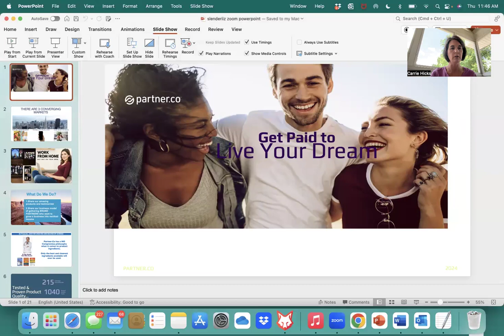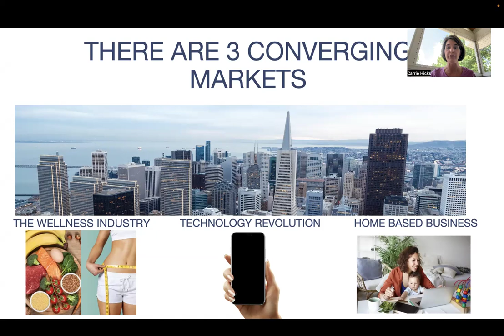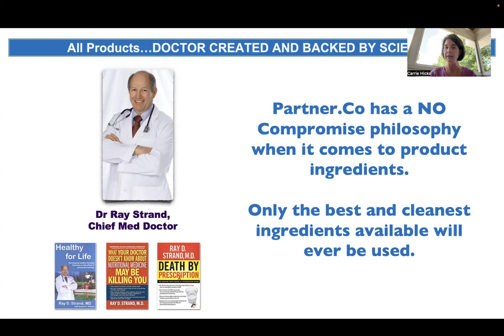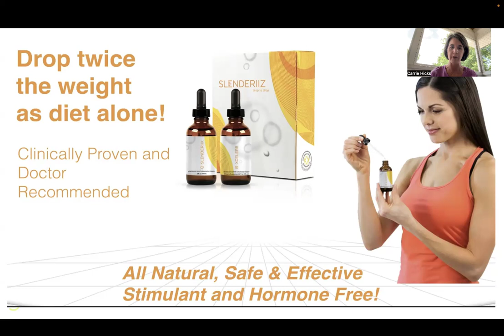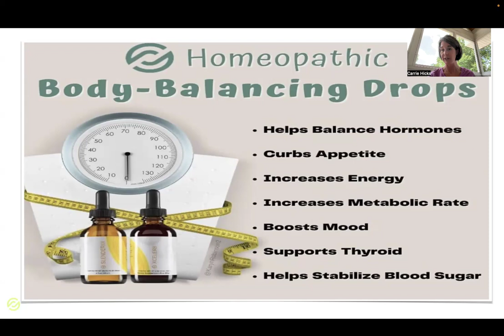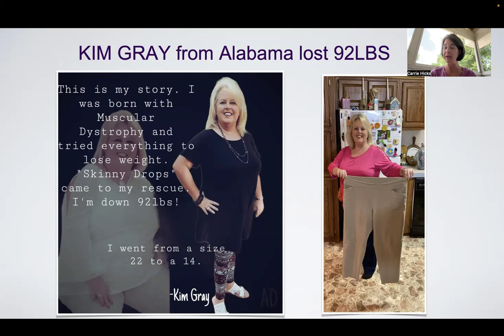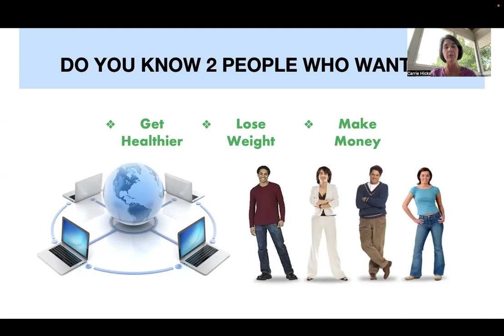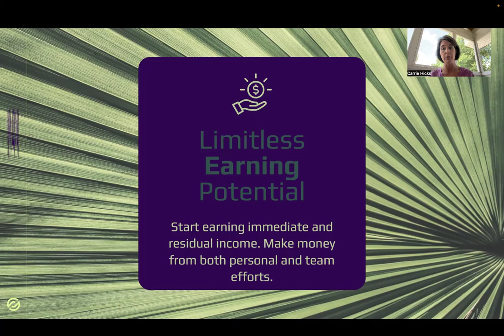Slenderiix Discount video